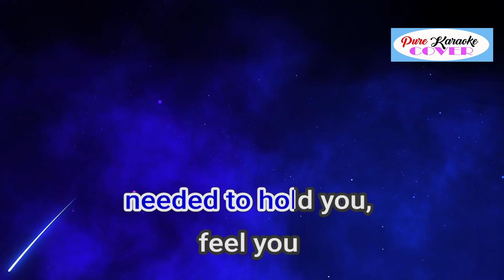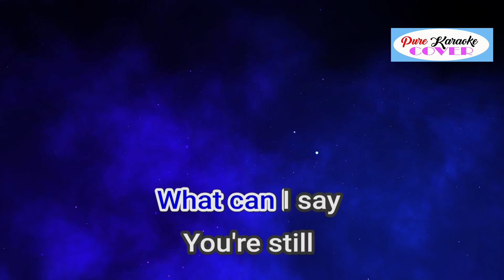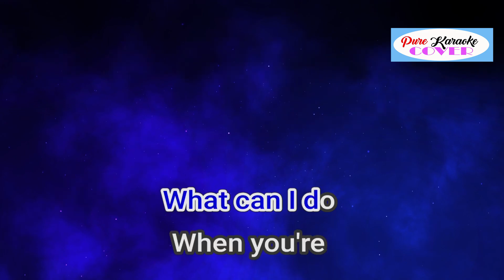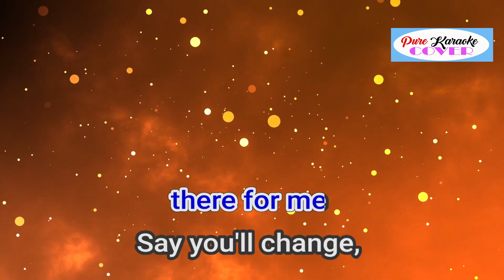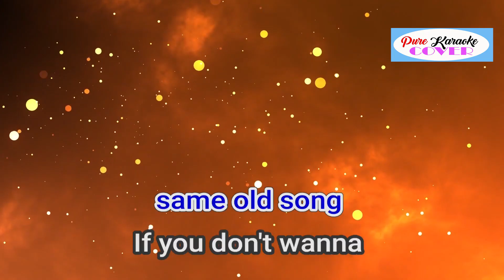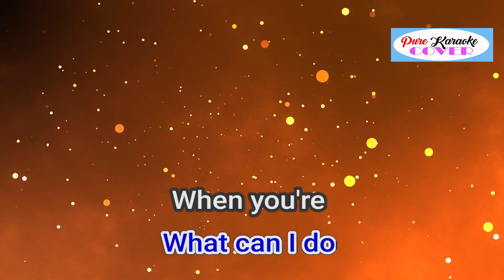SAME OLD BRAND NEW YOU BY A1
Released: 2000
Album: The A List
Artist: A1
Genre: Pop